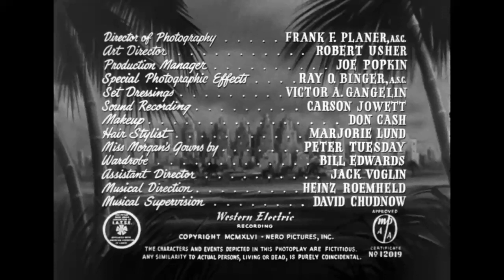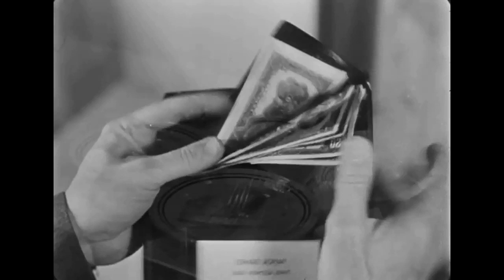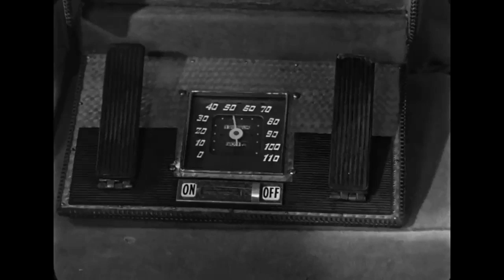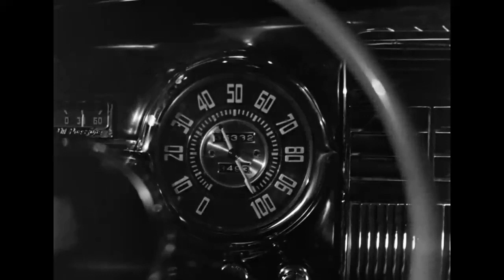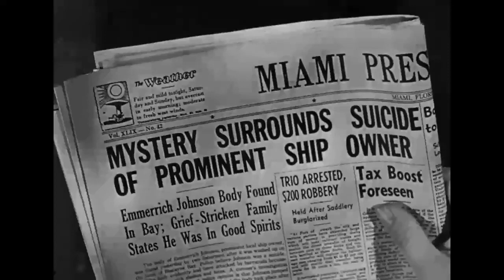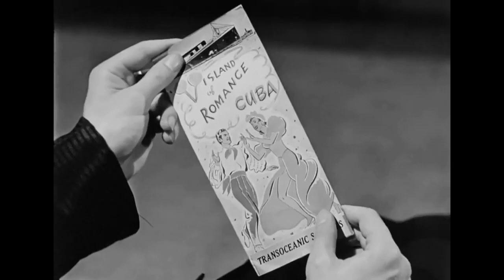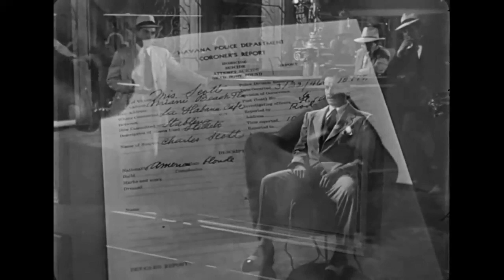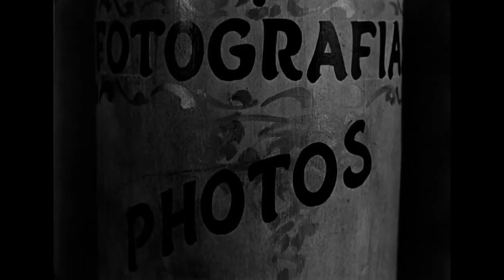"The Chase" film b/w 85mins 1946, USA upload by Michael O'Connor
Eddie Roman is a killer! A gangster who gives Chuck Scott a WW2 veteran a job! Chuck falls in love with Eddie's wife - this will have a bloody ending!  Starring - Robert Cummings, Peter Lorre, Steve Cochran, Michele Morgan, James Westerfield, Jack Holt